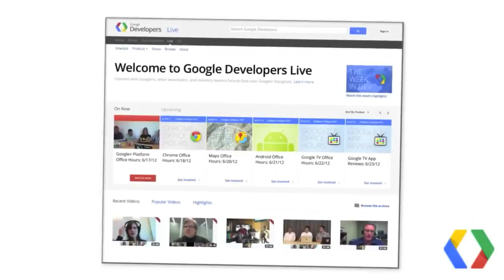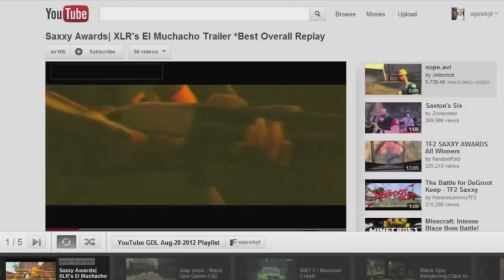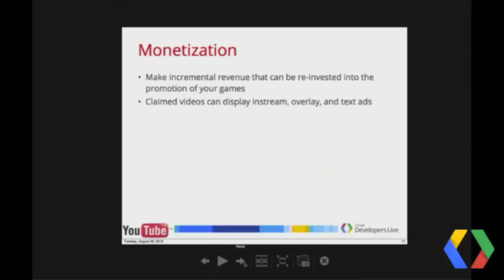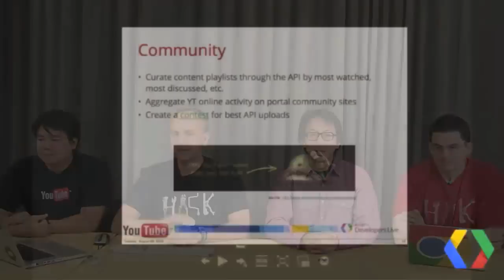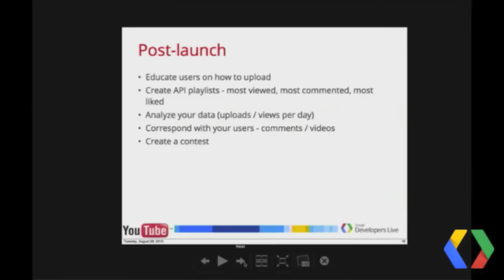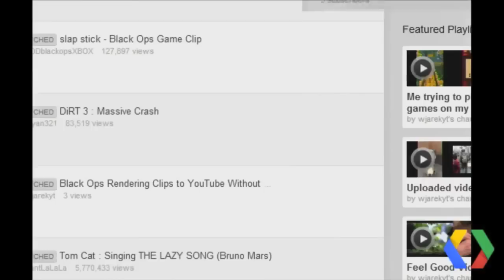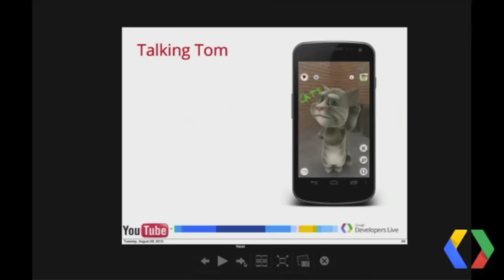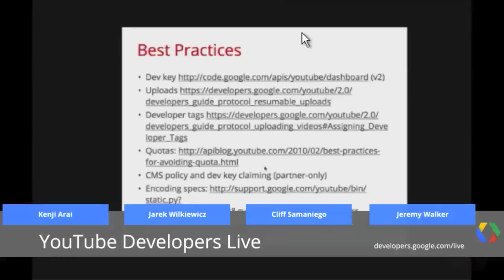YouTube Developers Live: Gaming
We will be covering gaming and YouTube integration best practices for game developers. Our special guests will be Cliff Samaniego and Kenji Arai from YouTube's gaming business development team.